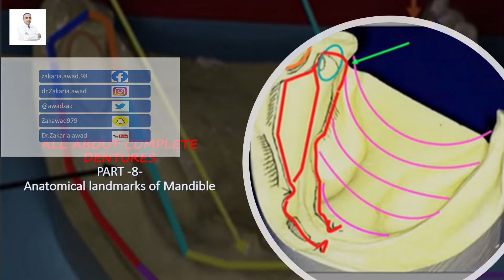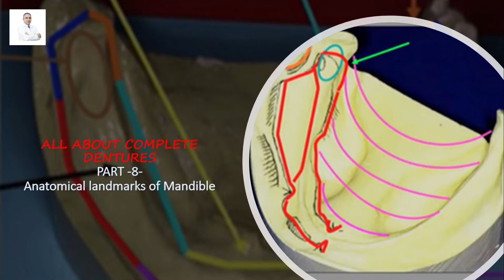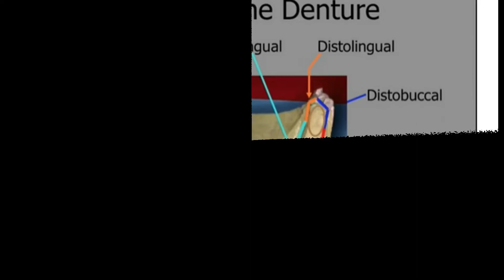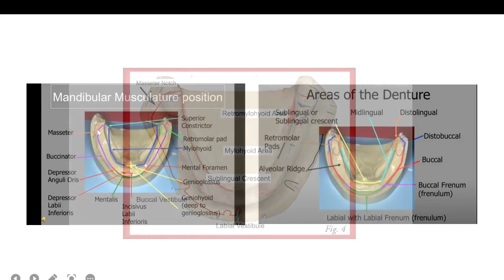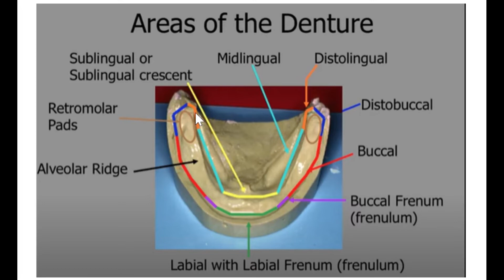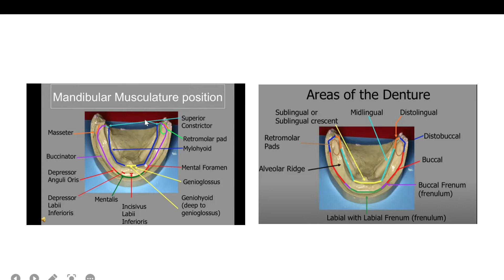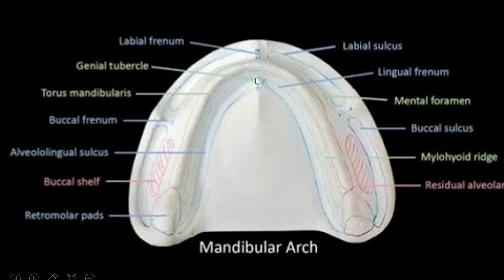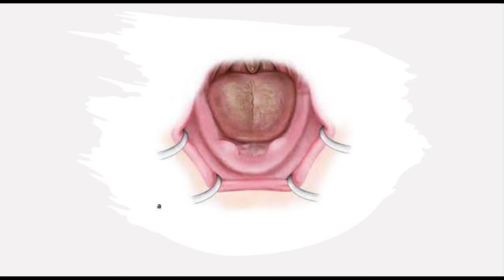8- العلامات التشريحية الهامة في الفك السفلي - ANATOMICAL LANDMARKS IN MANDIBLE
العلامات التشريحية الهامة في الفك السفلي هو موضوع الجزء الثامن من سلسلة التعويضات  الكاملة المتحركة  ALL ABOUT COMPLETE DENTURES حيث  الحديث عن العلامات التشريحية في الفك السفلي  anatomical landmarks of MANDIBLE  لضرورة التعرف عليها بالتفصيل لتحقيق النجاح في أخذ الطبعة impression  ومن ثم القدرة على صناعة التعويضات المتحركة الكاملة بشكل جيد ، حيث سيتم تقسيم تلك العلامات التشريحية anatomical landmarks  إلى مناطق الدعم مثل الرف الخدي BUCCAL SHELF  وغيره ،  و مناطق الحدود limiting areas and support areas  وأهم الارتكازات العضلية المحيطة  و أخيراً مناطق الريليف relief areas التي تسبب التقرح والالم في حال عدم حمايتها  وبالتالي التعامل مع كل منها حسب ما تتطلب .
مشاهدة مفيدة باذن الله لمحاضرة - العلامات التشريحية الهامة في الفك السفلي - الجزء الثامن - سلسلة التعويضات المتحركة الكاملة